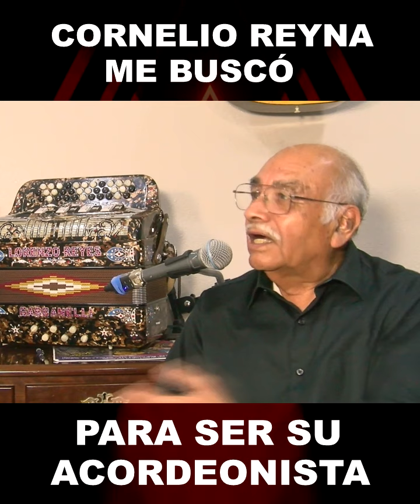🔴🪗Cornelio Reyna me busco para ser su acordeonista, Lorenzo Reyes, Ex Acordeonista de Tony Sauceda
Hoy les traemos el primer podcast con el hermano LorenzoReyes quien fue acordeonista de TonySauceda